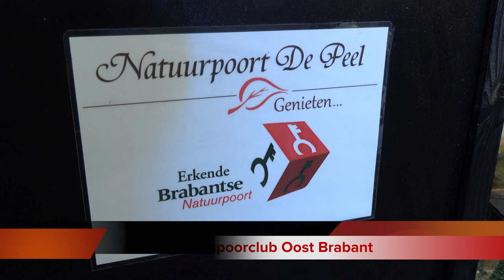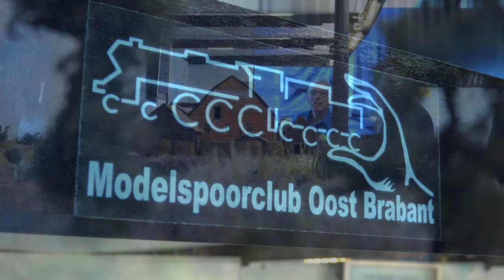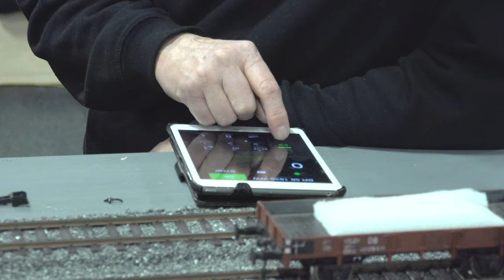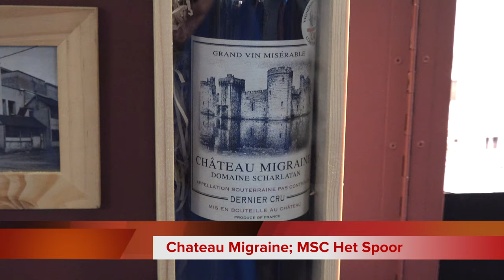rail 2019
Impressie Rail 2019